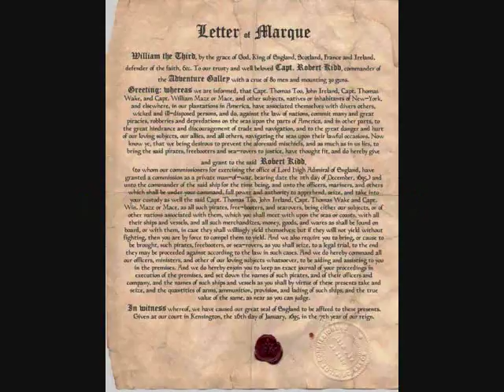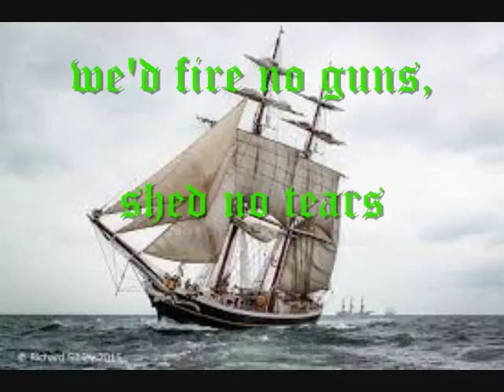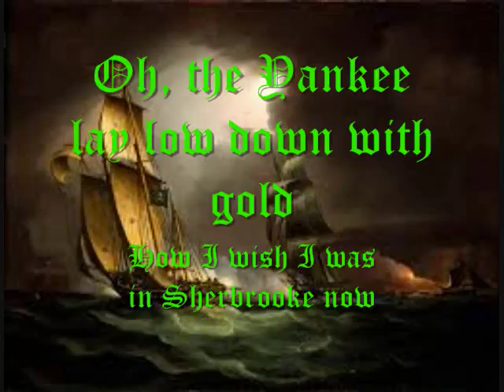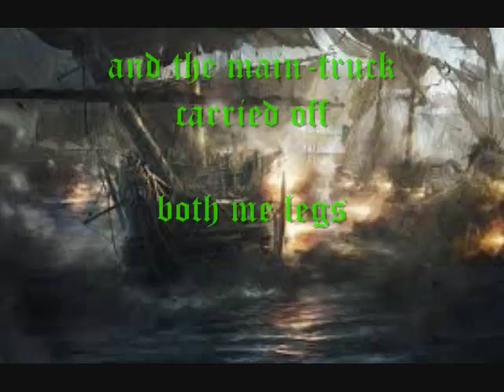Barrett's Privateers - Madman's Window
A special request from an old shipmate. Here is Madman's Window singing Barrett's Privateers by Canadian Folk legend Stan Rogers.

Written by Stan Rogers
Performed by Madman's Window
Chris Devlin, Paul Devlin, Tyson Galloway with Kyler Tapscott, John Devlin and Tobias Knor.
Recorded and Engineered by Matt Azzarello